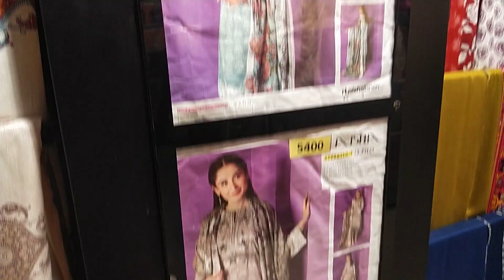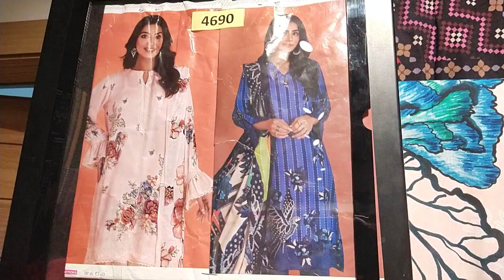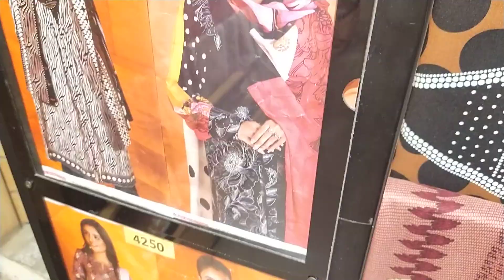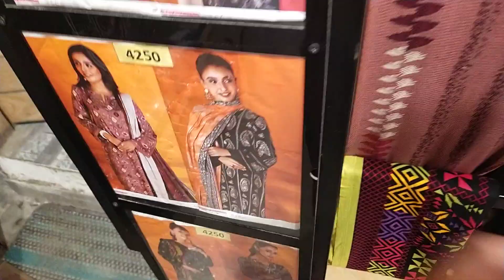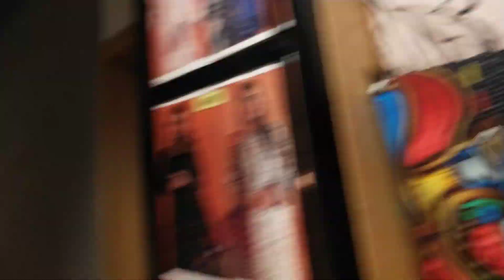Nishatlinen New Winter Linen Suits In Affordable Prices 🤯